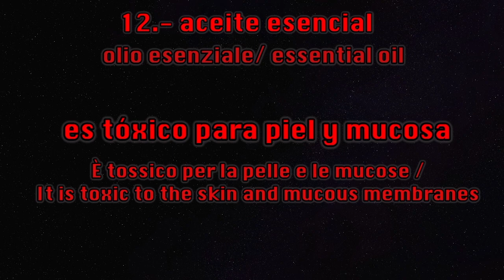11 usos del té de orégano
11 usos del té de orégano
Vivir Mejor : Todo sobre  Plantas, sus propiedades y beneficios para curar enfermedades, pensamientos, musica, film y recorridos.